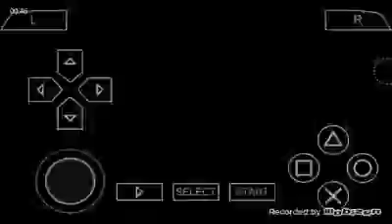Gilgamesh Kills... Gilgamesh?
Uh...yeah. Boredom at it's finest.